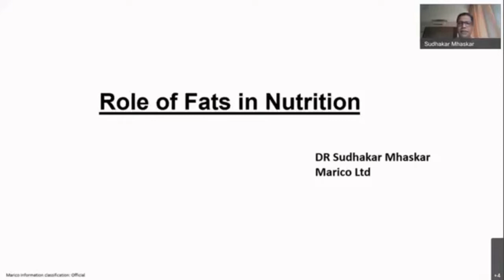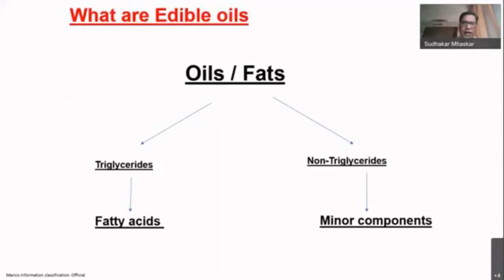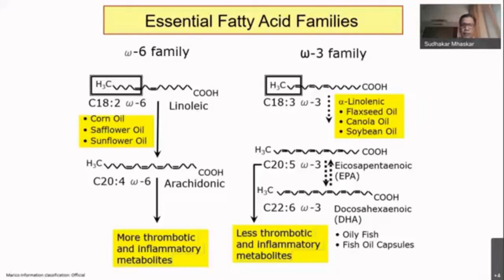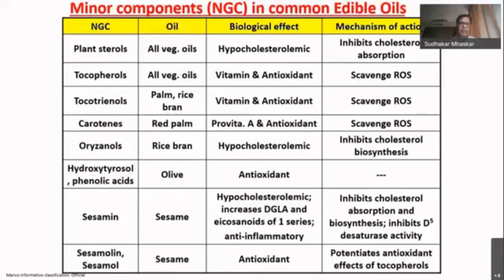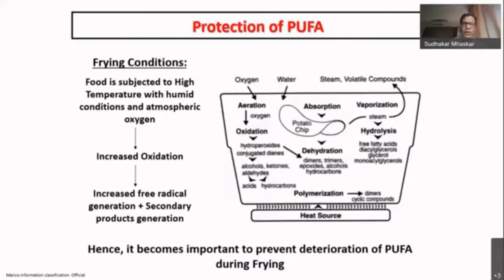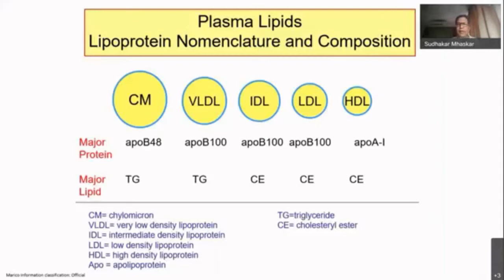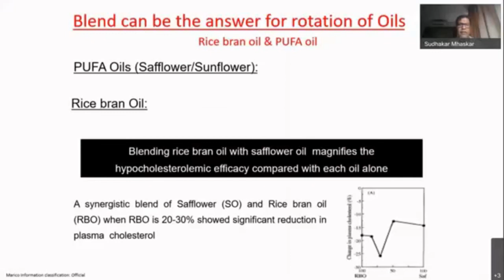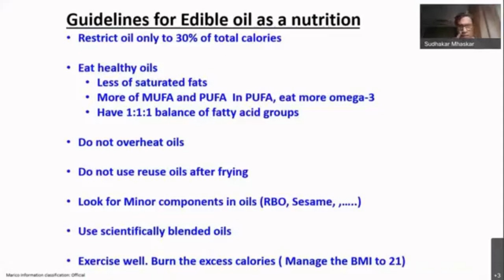मराठी विज्ञान परिषद, अन्नप्रक्रिया परिसंवाद , सुधाकर म्हसकर | भाग - २/३